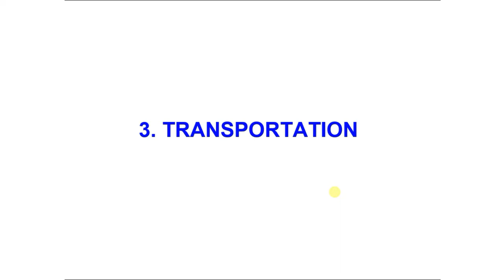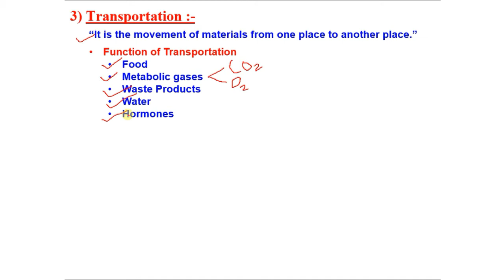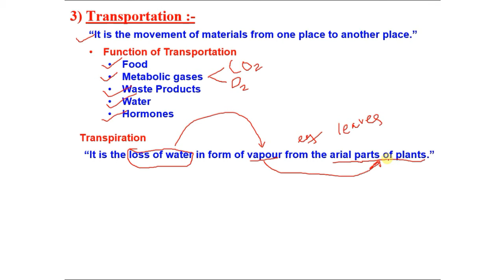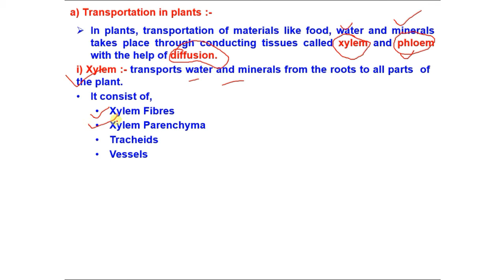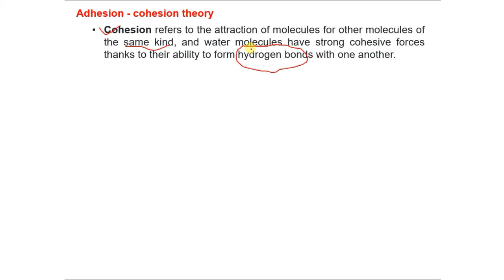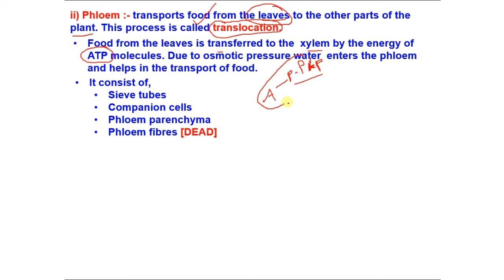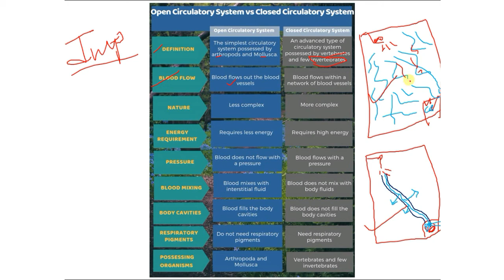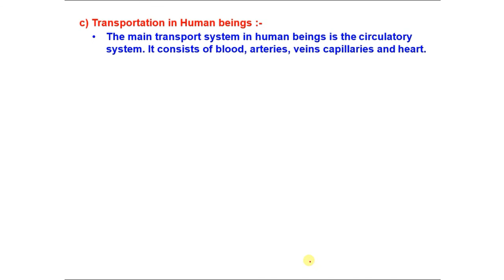Class X Chapter 6 Life Processes Topic Transportation Part 1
This channel will provide you videos of different topics of biology subject which will help you in your different types of board exams and competitive exams like NEET, AIIMS, JIPMER, NTSE, NSO, INO, Olympiad, KVPY, BITSAT etc.

Class X [CBSE] Chapter- 6: Life Processes
Topic: Transportation [Part- 1]
::Content::
Introduction,
Functions of Transportation,
Transpiration,
Adhesion-Cohesion Theory,
Transportation in Animals,
Circulatory System.